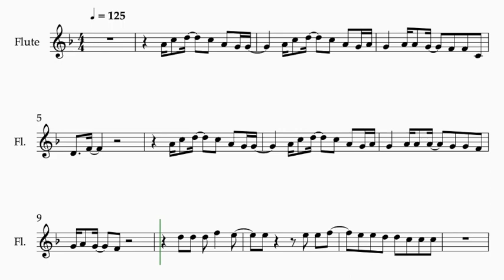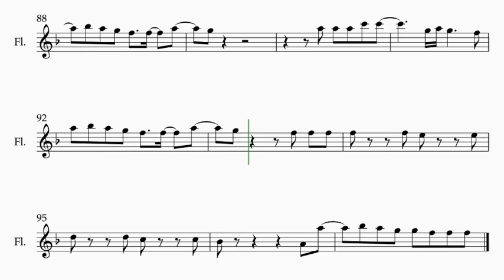BTS - PERMISSION TO DANCE - (Sheet Music for Flute/Violin)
SHEET MUSIC